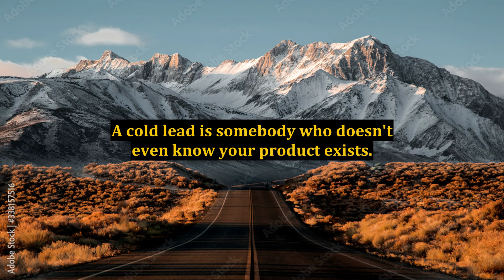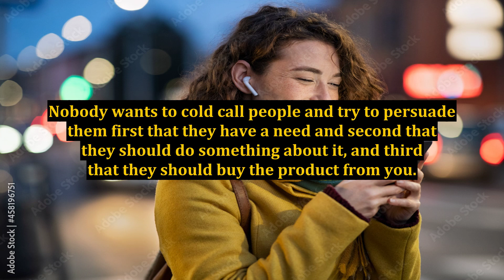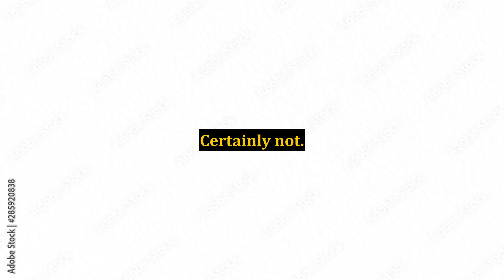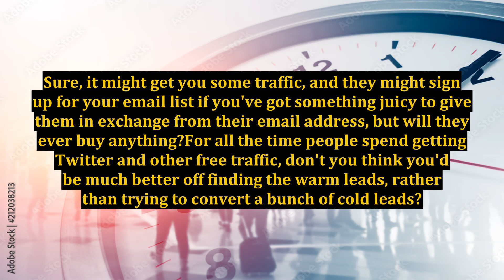Why You Shouldn't Focus Your Efforts On Social Media Traffic